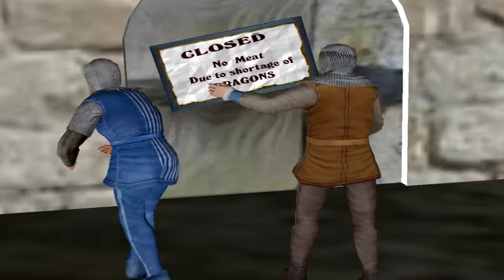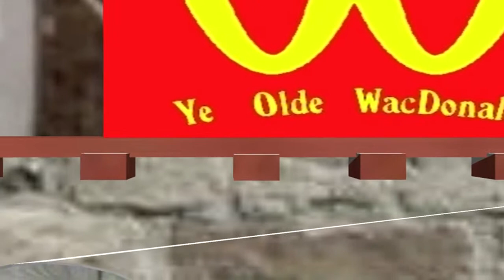iClone Dragon Burger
Reallusion iClone Movie:

Join J and Christy as they have to go hunting for some fresh Dragon meat when "WACDONALDS" run out of their favourite burger filling.